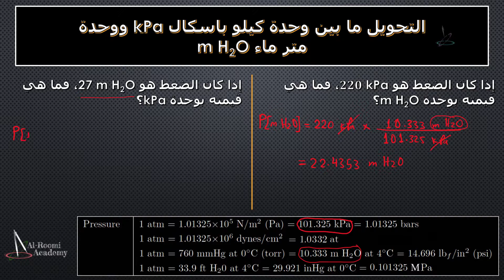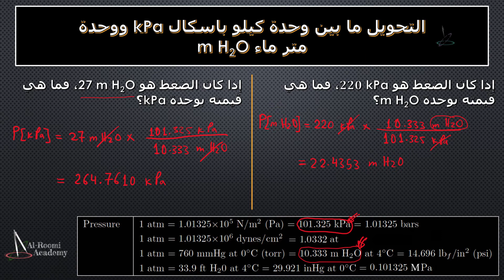التحويل بين وحدات قياس الضغط - درس 29: تحويل وحدة كيلو باسكال إلى وحدة متر ماء والعكس kPa & m H2O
هذه السلسلة تتكلم عن كيفية التحويل ما بين وحدات الضغط
Pressure Unit Conversion

في الدرس التاسع والعشرون سنتطرق لوحدة كيلو باسكال kilo Pascal (وتختصر بـ kPa)، ووحدة متر ماء meters of water (وتختصر بـ m H2O) .. طبعاً، هنا، سنتعلم كيف نحول ما بين هاتين الوحدتين

في المثال الأول سنقوم بتحويل وحدة كيلو باسكال إلى وحدة متر ماء
* إذا كان الضغط هو 220 kPa، فما هي قيمته بوحدة m H2O؟

في المثال الثاني سنقوم بالعكس، أي تحويل وحدة متر ماء إلى وحدة كيلو باسكال
* إذا كان الضغط هو 27 m H2O، فما هي قيمته بوحدة kPa؟

إن واجهتك أي صعوبة في فهم أي جزئية من الموضوع لا تنسى اخبارنا بذلك، ليتسنى لنا وللأخوة والأخوات الأعزاء من الرد عليكم

لا تنسى دائماً بأن شعار قناتنا هذه هو: الفهم وليس الحفظ

إن أحسستم أن الفيديو مفيد جداً وقد اضاف لكم معلومة جديدة (ولو صغيرة)، الرجاء مشاركة الفيديو وتسجيل الاعجاب به ليساعد على نشره لشريحة أكبر من أخواننا وأخواتنا الأعزاء في الوطن العربي

طبعاً، في حالة صادفتكم أي مشكلة أو أردتم طرح أي سؤال .. فالأبواب لكم دائماً مفتوحة

[Free License]

هذه الدرس هو جزء بسيط من سلسلة دروس متكاملة في طرق التحويل ما بين مقاييس الضغط العالمية، والموجودة على الرابط التالي: